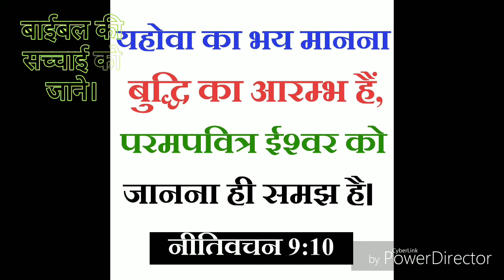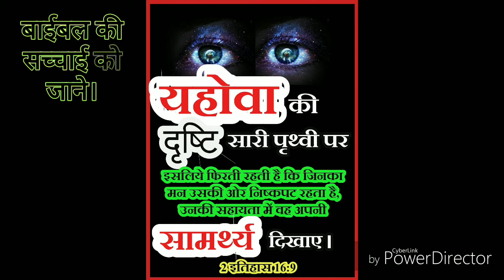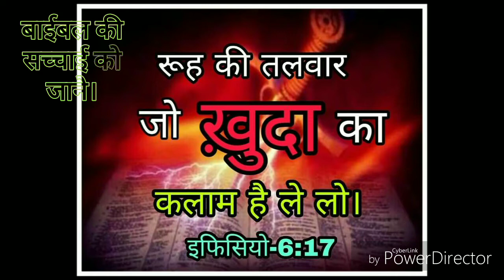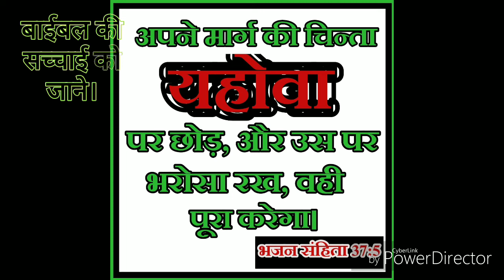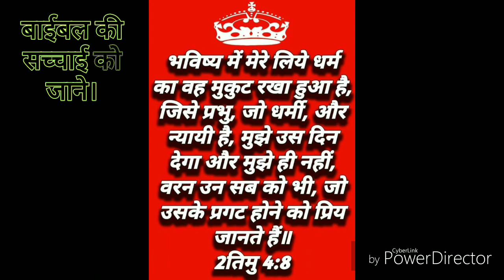स्वर्गीय देश में तुझे देखने स्वर्ग सियोन जाने को। Swargiye desh main tujhe dekne swarg siyon main .